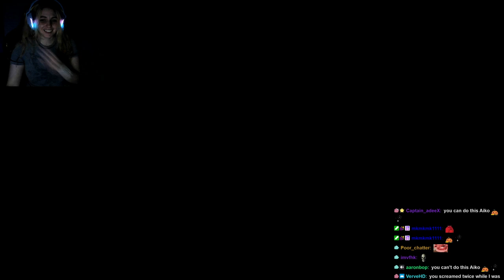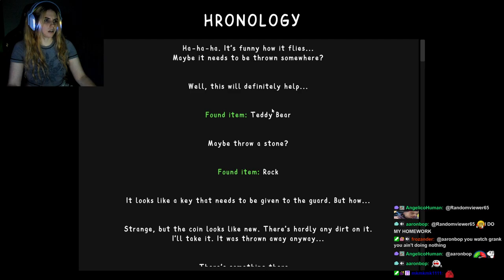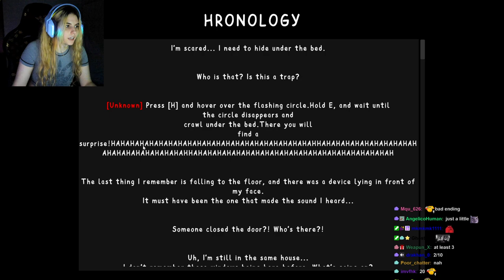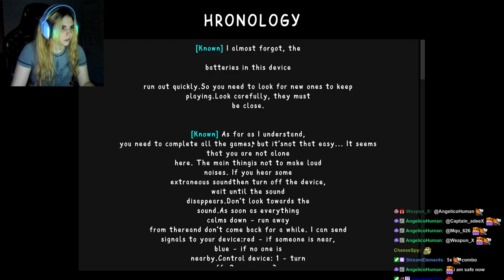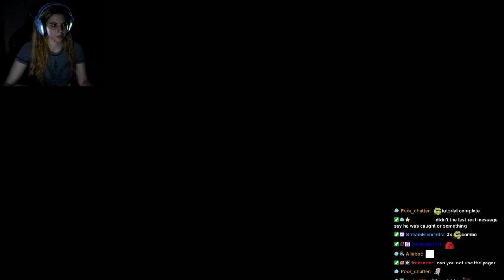AikoBliss Plays Targeosity | Horror Game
AikoBliss Plays Targeosity